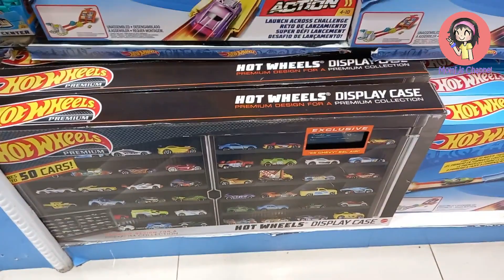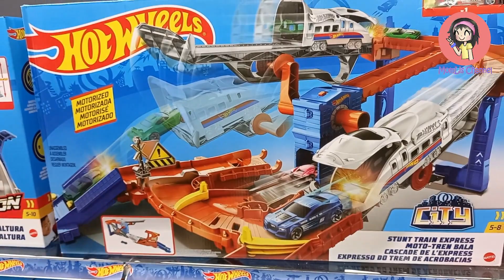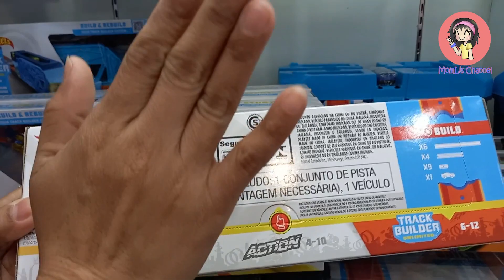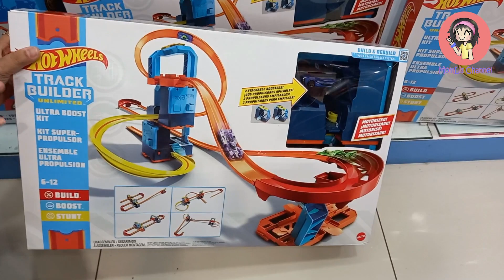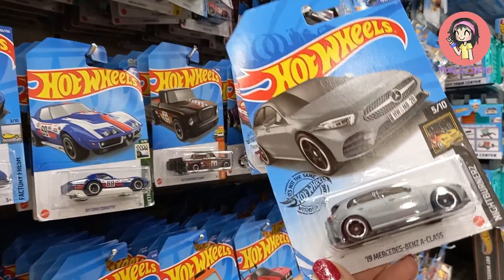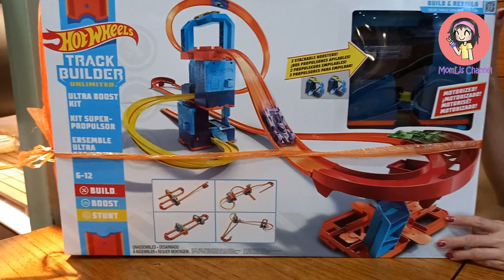HUNTING HOTWHEELS DI PETRA TOYS DAPAT HOT ITEM & TREASURE HUNT!! BELI TRACK HOTWHEELS JUGA.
Halo Sahabat MomLis,
Beberapa waktu lalu MomLis membeli Track Hotwheels di Petra Toys MKG dan tanpa sengaja dapat beberapa Hot Item dan Treasure Hunt. Sebenarnya nggak terlalu niat hunting karena yang dicari hanya Track Hotwheels tapiii ternyata..oh..ternyata...hehehe...